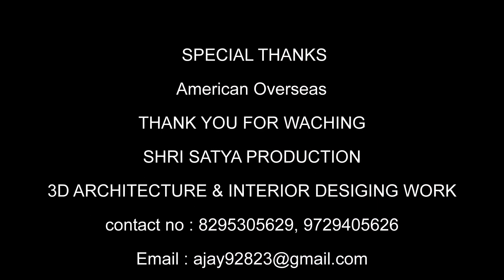reception area design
3d architecture and interior designing